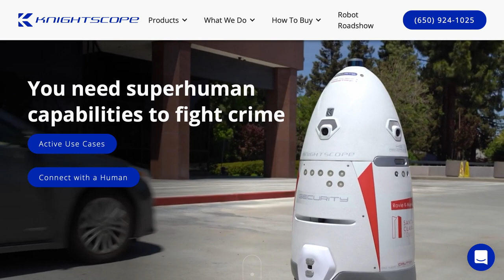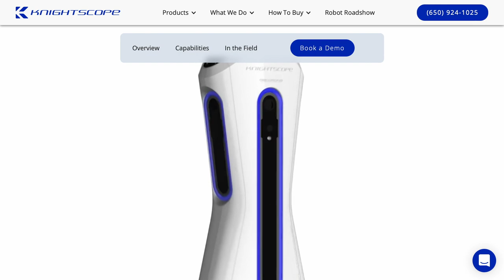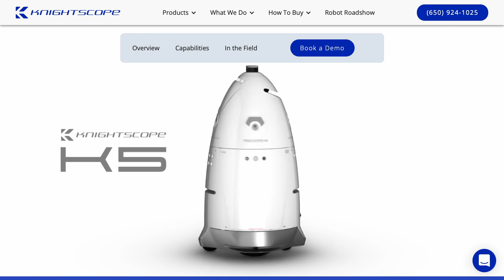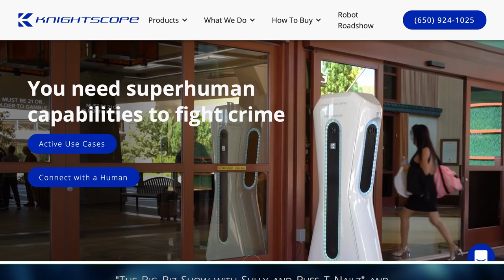William Santana Li, CEO of Knightscope, discusses the future of security with robots.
William Santana Li, CEO of Knightscope, talks with Sully and Mike Costa about the future of security using robots. Their robot surveillance models are used to prevent crimes.  He talks about their clients and that it is getting easier to find adoptability.